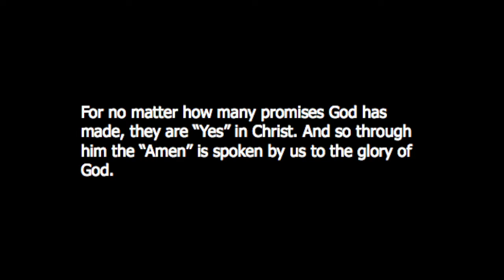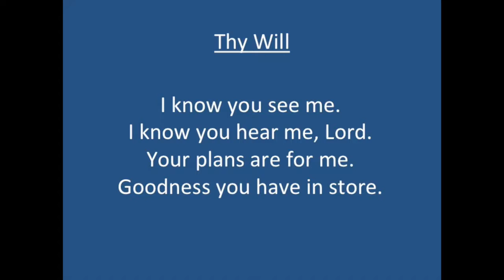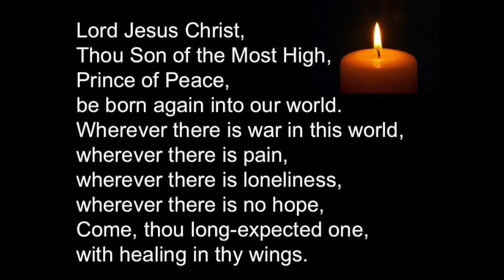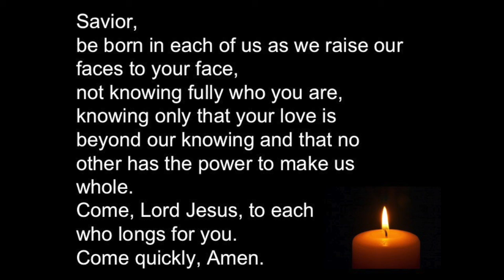Sermon: The Promise of Christmas—Hope, 11/27/16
A sermon by Pastor Tim Ellington